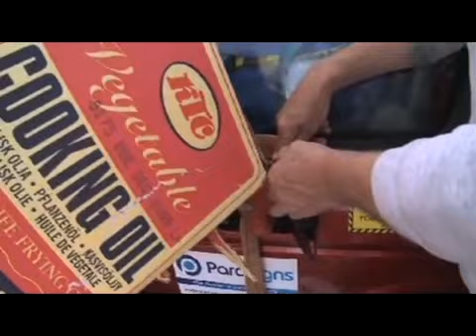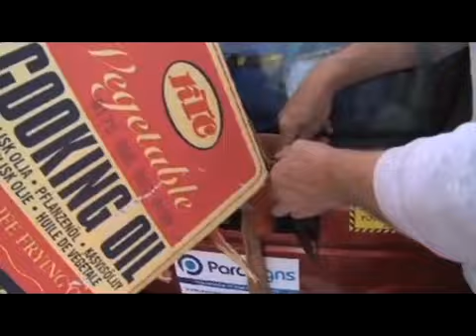DIY Britain:: the real big society Part 1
DIY Britain: the real big society

As our jobs become more specialised fewer of us possess the practical skills to look after basic human needs like shelter, food and water. Journalists Heydon Prowse, who edits dontpaniconline.com, and William Pine meet the people taking control of their lives and argue that they point the way to a better society.